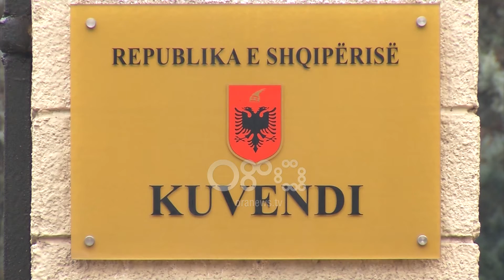Ora News - Shtyhet komisioni hetimor për Tahirin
Konferenca e Kryetarëve ka shtyrë kërkesën e opozitës për të ngritur një komision hetimor për ish-Ministrin e Brendshëm, Saimir Tahiri.

Partia Socialiste ka kërkuar më shumë kohë, ndërsa Partia Demokratike e ka akuzuar se me refuzimin po kërkohet të fshihen provat.

Edmond Spaho: Për fat të keq nuk u arrit të merret vendim për shkak se sipas mendimit tonë mazhoranca po vazhdon në linjën e shtyrjes së çështjes, zvarritjes, fitimit të kohës në mënyrë që sikurse ka ndodhur deri tani të mund të eleminohen provat, të hiqen dëshmitarët si në rastin e ekstradimit të Seitit në Itali apo lirimit të Orest Sotës. Pra për të bërë çfarë është e mundur që kjo çështje të mos hetohet, të mbyllet, të shtyhet në kalandat greke.Kontestimet janë ato shabllonet që objekti i hetimit është i gjerë, këtu ka objekt për 2 apo 3 Komisione hetimore por pa dhënë asnjë argument në secilën prej pikave të cilat ne kemi parqitur si objektiva për të hetuar këtë çështje.

Edi Paloka: Logjika e tyre ishte më se absurde sepse kërkuan kohë që të na propozojnë ne ndryshimet në objekt. Komisionin Hetimor e kërkojmë ne, ndërsa këta kërkojnë kohë që të na ndryshojnë ne objektin e hetimit.Kjo është gjëja më absurde, nuk ka rëndësi sa kohë, ti kërkosh opozitës të ndryshojë objektin e hetimit siç e do mazhoranca.

Taulant Balla: Kërkesa e PD, edhe ata vetë e pranojnë s e dikush ka shkruar kërkesën, dhe dikush tjetër ka shkruar projektvendimin. Lidhur me kërkesën jemi plotësisht dakord. Ai që ka shkruar projektvendimin në emër të opozitës ose nuk ka lexuar kërkesën e vetë opozitës, ose nuk di arsyet. Kërkesa nuk ka të bëjë fare me projektvendimin, çështjet e shtjelluara në projektvendim tejkalojnë kërkesën.